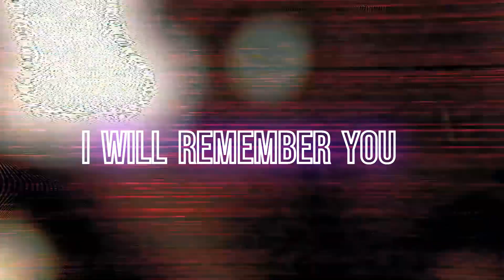MEMORIES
ᴄᴏɴᴛᴀᴄᴛ ᴜꜱ: INSTAGRAM @tsyuno_

ɪꜰ ʏᴏᴜ ʜᴀᴠᴇ ᴀɴʏ ꜱᴜɢɢᴇꜱᴛɪᴏɴ, ᴄʟᴀɪᴍ ᴏʀ ɪꜰ ʏᴏᴜ ᴡᴀɴᴛ ᴛᴏ ᴄᴏʟʟᴀʙᴏʀᴀᴛᴇ ᴡɪᴛʜ ᴜꜱ, ᴡᴇ ᴡɪʟʟ ɢʟᴀᴅʟʏ ᴀɴꜱᴡᴇʀ ʏᴏᴜʀ ᴍᴇꜱꜱᴀɢᴇ, ᴡᴇ ᴀᴘᴘʀᴇᴄɪᴀᴛᴇ ʏᴏᴜʀ ᴠɪᴇᴡɪɴɢ ᴀɴᴅ ꜱᴜᴘᴘᴏʀᴛ ᴀᴛᴛ: ᴛꜱʏᴜɴᴏ_